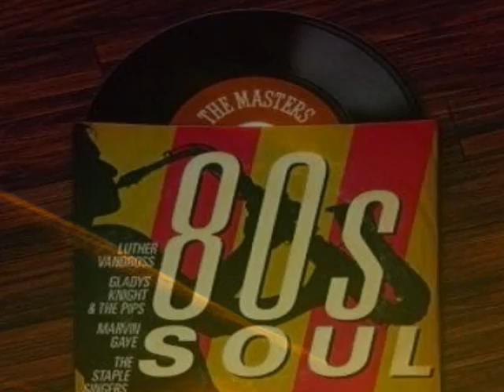Side Effect - Georgy Porgy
R.I.P. Augie!